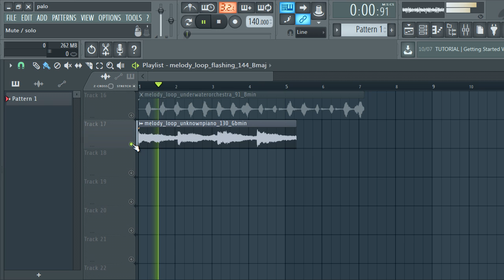FREE Melodic Trap Samples/Loop Kit | MELODY SAMPLE PACK | NEON ep2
FREE Melodic Trap Samples/Loop Kit neon melody sample pack